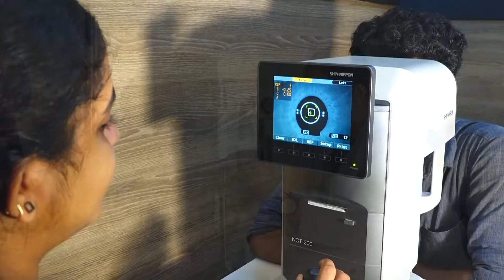പ്രതിപക്ഷ നേതാവ് രമേശ് ചെന്നിത്തല നയിക്കുന്ന ഐശ്വര്യ കേരള യാത്ര മലപ്പുറം ജില്ലയിലേക്ക് പ്രവേശിച്ചു.